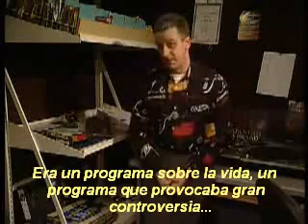Risa Incontenible... a que te ries!!!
programa de bumerang. alguna mejor forma de correr a algun conductor de tV?
si no te ries comenta.
si te ries
comenta mas